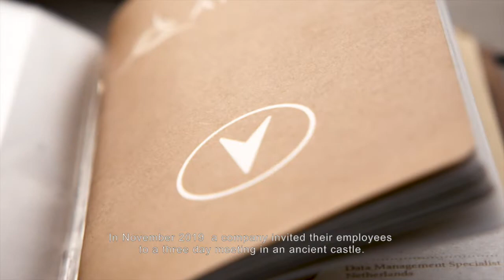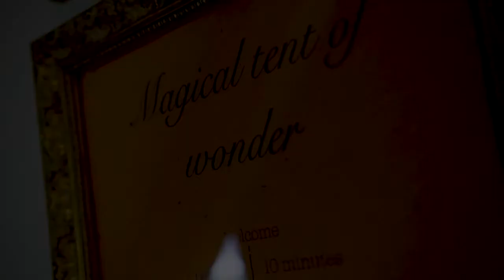De lege ruimte: "Journey of connection"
How to get people to really get to know each other during a three day seminar? Dutch experience design company "De Lege Ruimte", created an enchanting journey to have participants connect on a personal and meaningful level.